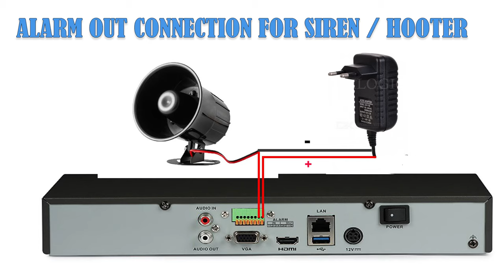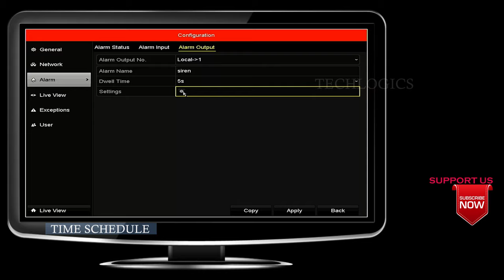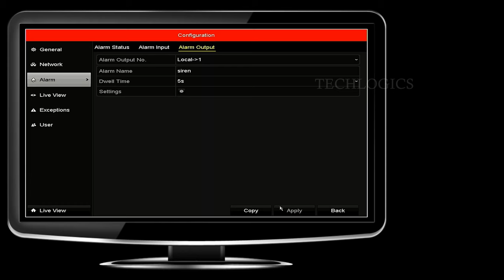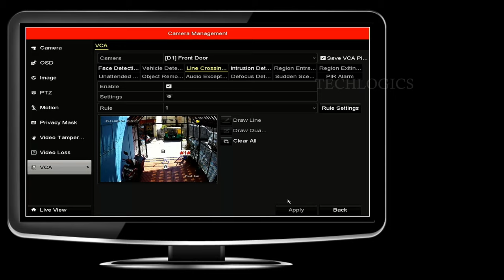Hikvision NVR Alarm out Wiring, connect Siren or hoot make noise when motion detect / event happaned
How to Configure Alarm out Notification, Hikvision NVR Siren connect to alarm port, the siren will make noise when detect the VCA event like Line Crossing, Motion detection and Video loss etc..
How to configure alarm function of NVR, How to connect siren / hooter to nvr alarm port